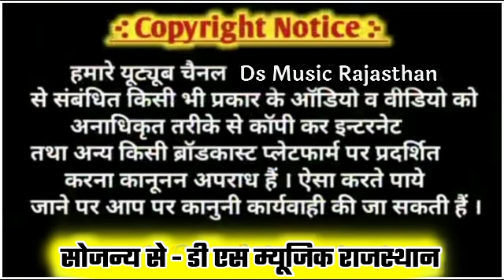Song (533) Singer Kamlesh poswal // हर पल याद सताव कस्या // DS Music Rajasthan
❖Song :-  रोव मत मारी कोयल

❖Singer :-  king of Dj kamlesh poswal
❖Artist :-    kamlesh poswal
❖Writer :- VICKY RAWANJNA
❖Dop:- VICKY
❖Label :- DS MUSIC RAJASTHAN
❖Editor :- VICKY RAWANJNA,MO.9351503958
❖Category :- Music
❖Director :- DEVA GURJAR M.9887344493
❖Producer :- VICKY RAWANJNA
❖Digital Partner :- WHITE GOLD
❖Present's By - DS MUSIC RAJASTHAN
❖Managed By :- VICKY RAWANJNA

◆Music Label & Copyrights :- ©PRIYANKA CASSETTE ©
◆Contact Company (Person) :- VICKY RAWANJNA

             Youtube owner
   ◆◆◆VICKY RAWANJNA ◆◆◆